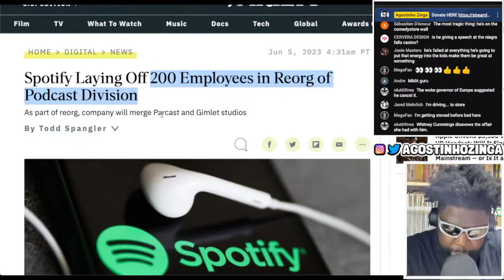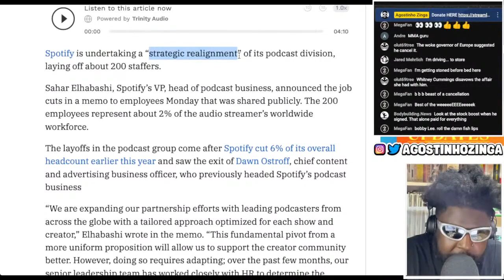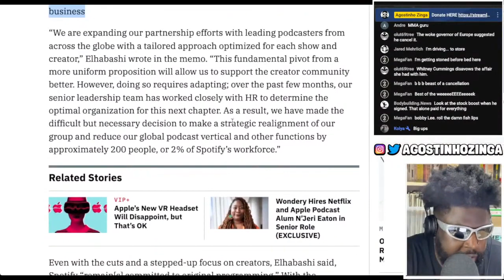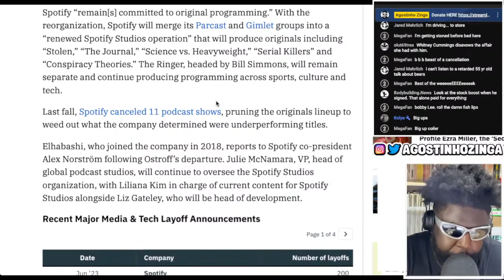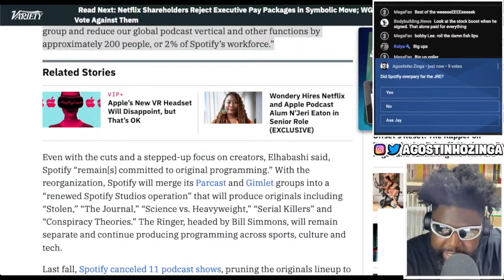SPOTIFY LAYS OFF 200 EMPLOYEES FROM THEIR PODCAST DIVISION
Spotify Laying Off 200 Employees in Reorg of Podcast Division